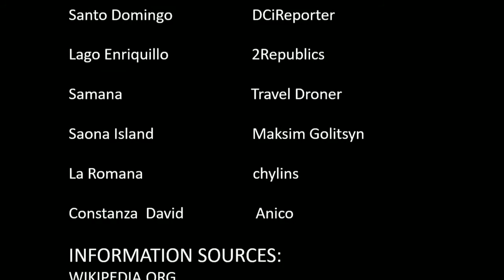Dominican Republic Travel Guide | TOP 10 Places to Visit |WORLDTOUR GUIDE PART-2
•Dominican Republic 🇩🇴

•Country in the Caribbean

➡️ Introduction :- The Dominican Republic is a Caribbean nation that shares the island of Hispaniola with Haiti to the west. It's known for its beaches, resorts and golfing. Its terrain comprises rainforest, savannah and highlands, including Pico Duarte, the Caribbean’s tallest mountain. Capital city Santo Domingo has Spanish landmarks like the Gothic Catedral Primada de America dating back 5 centuries in its Zona Colonial district.

•Currency: Dominican peso

➡️ What are 5 interesting facts about Dominican Republic?

Fun Facts About The Dominican Republic :-

•The Dominican Republic is the 86th most populous country in the world.

•It is located in the Caribbean.

•Santo Domingo is the capital city of the Dominican Republic.

•The official language of Dominican Republic is Spanish.

•Inhabitants of the country are called Dominicans.

➡️What is the national drink of Dominican Republic?

•Mamajuana, which is often spelled out as two words, is the Dominican national cocktail. In a glass, it exudes smoke, spices, and caramel notes that drop off into an abyss of flavors that include the occasional herbal-sharp, tincture-like edge.

➡️How do you enjoy Mamajuana?

•Mamajuana can be sipped neat, on the rocks, or used in cocktails. Different drinkers will experience different flavor notes, but I found Candela's mamajuana to have a taste reminiscent of root beer or birch beer, and — bottled at 60 proof — a smooth finish.

Note:- All the data given above is from Google.